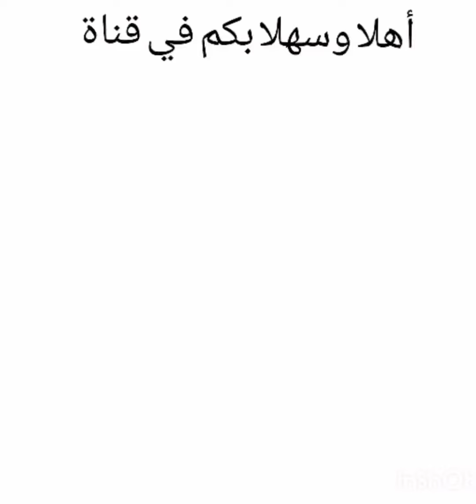هديتك في يوم عيد الحب حسب شهر ميلادك ❤❤❤❤❤❤❤❤